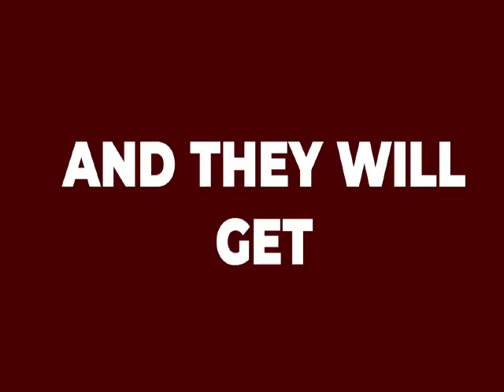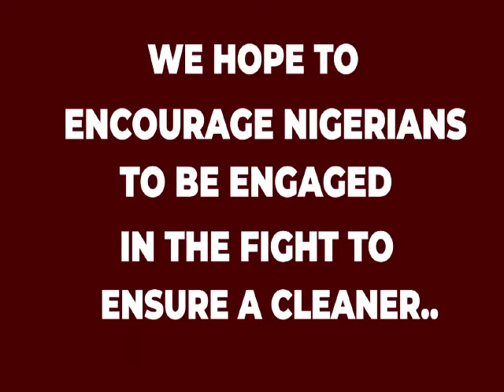MY COCACOLA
When any company decides to go beyond the normal duty of sales to actually making a difference in a community

That company is ready to thrive , grow and retain consumer loyalty

this is the kind of Cocacola we see